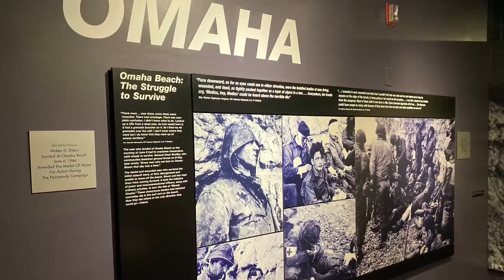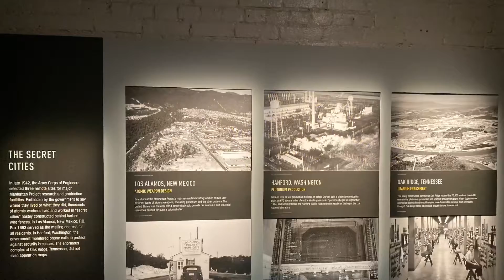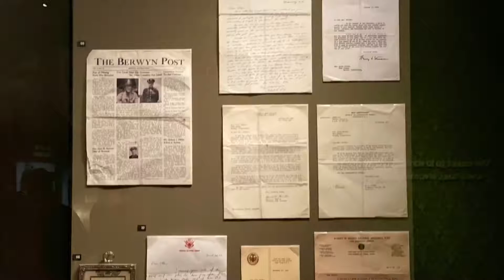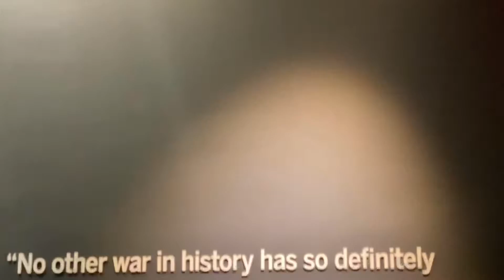National World War 2 Memorial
My visit to the WW2 Memorial